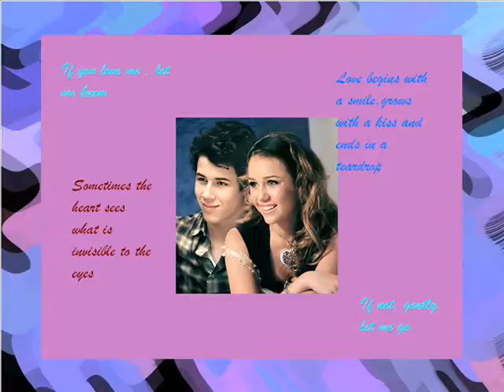Start All Over Ep 16 part 2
Ok eveyone here's part 2 ...
I hope you all enjoy it ... please comment it means a lot to me ... plus I'm hoping that they will cheer me up just a little... things are a looking a bit down for me right now...so I could use a little cheering up... my rant is now over

***Continued ***

Demi * Starts laughing at how ridiculous she was being* you're right *sighs a moment later* SO do you want to call Nick first or Miley?

Joe * thinks for a second* How about you call Miley and I call Nick?

Demi * smiles* great idea * leans in kisses him quickly before dashing out the room*

Joe remained in the kitchen laughing at himself while shaking his head slightly at Demi's childish antics and how she just darted out the room to call her best friend since childhood.

**meanwhile**

Nick finally completed moving his belongings into his new furnished apartment/studio after only a month. At last he was finally comfortable in his place feeling completely at home for once. He glances around his living room at all the photographs on full displayed periodically throughout the room. His eyes wandered from photo to photo both high and low. He remembered every memory that came with the photos reliving them as if they just happened yesterday. He froze in place upon glancing at the picture he could have sworn he'd gotten rid of ... It was of him and his ex. Nicole.

All at once he began to feel that all too familiar lump in his throat and heaviness in the pit of his stomach. His mind begins to replay all his precious memories from the pass; both the times of joy and times of sorrow and pain. The one thing that over rid all those precious memories of joyous times was the end of their relationship. The replay of heartache, pain, suffering and tears overcame his demeanor once again. His thoughts were clouded; his vision coming cloudy... and he was definitely reliving that moment in time... but soon her thoughts were interrupted by the continuous chime of his cellular device blaring throughout the still room.

Snapping back to reality.. Nick crosses the rooming while trying to calm his frazzled emotional being. He picks up his phone answering it as calmly as possible trying to hide the fact that he was just sent through an emotional rollercoaster once again..

Nick * sniffles quietly while clearing his throat* hello?

Questions
•what do you think happened with nick's previous relationship with Nicole?
•What do joe and demi have in store for nick and miley?
•Do you think that demi and joe know the nick and miley have already met?